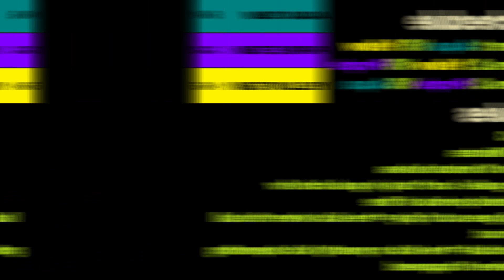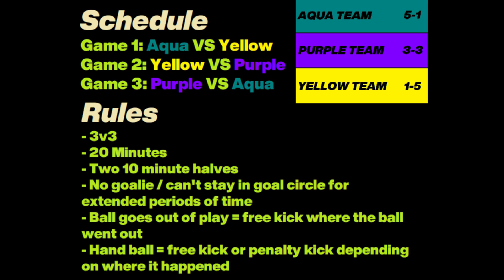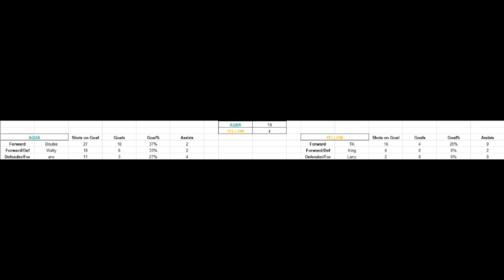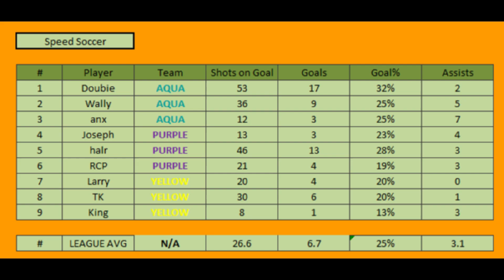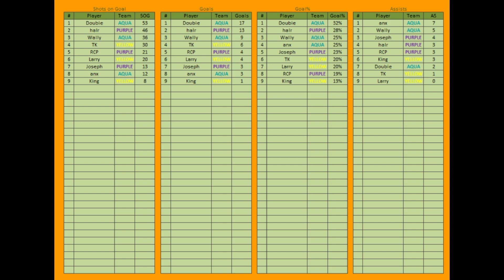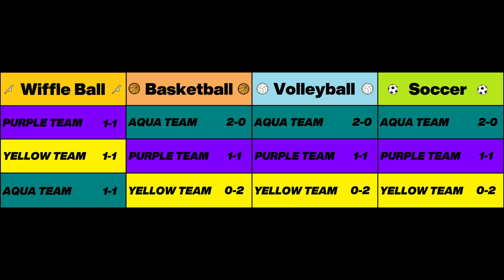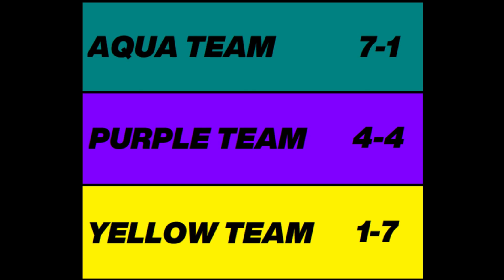wZ SPORTS DAY AUSTIN 2023 - Speed Soccer + Conclusion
0:00 Introduction
1:30 Aqua vs Yellow
21:58 Yellow vs Purple
42:54 Purple vs Aqua
1:03:51 Stats, Leaderboards, Player of the Game Awards
1:05:10 Award Ceremony
1:06:14 Closing Words

Zero Escape: Virtue's Last Reward OST - Biotope